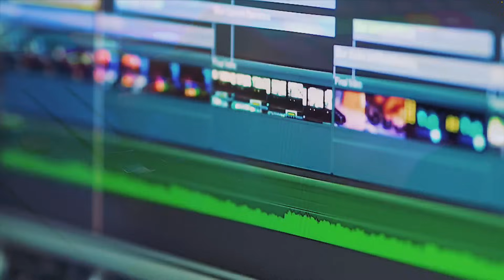Întreabă Cuvântul - 2023 - Trim 4 - Studiul 7 - „Misiune pentru aproapele meu"